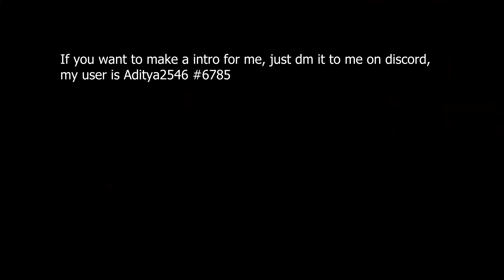NEW Loki Secret Boss Location (DIVINE COLOSSEUM) | Anime Fighters Simulator Update 18 Roblox